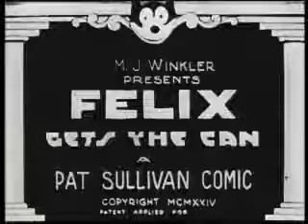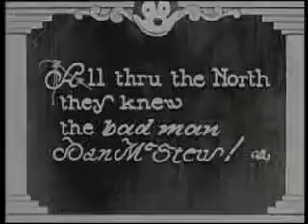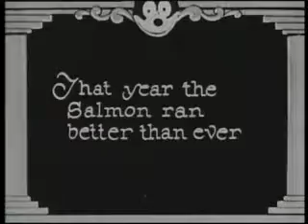Felix Gets the Can